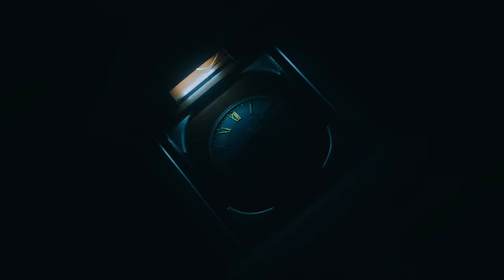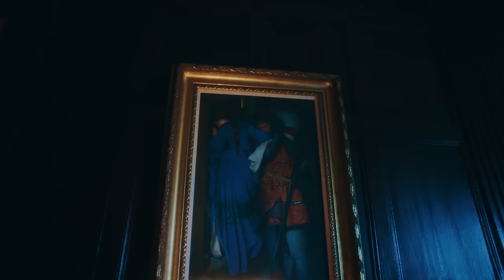Bambie Thug - Doomsday Blue | Ireland 🇮🇪 | Official Music Video | Eurovision 2024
Bambie Thug will represent Ireland in the Eurovision Song Contest with the song Doomsday Blue.

~~~ Lyrics ~~~

Avada Kadavra
I speak to destroy
The feelings I have I cannot avoid
Through twisted tongues
A hex deployed on you

That all the pretties in your bed
Escape your hands and make you sad
And all the things you wish you had you lose

I, I, I know you’re living a lie
I, I, I see the scars in your eyes

I, I, I guess you’d rather have a star than the moon
I guess I always overestimate you
Hoodoo all the things that you do
I’m down down in my Doomsday blue

Avada Kadavra
The thoughts in my head
The places I touch when lying in bed
The visions of you the words that you said
Undo

My heartbeat buried in the ground
And to the strings I bind you’re bound
So when you sleep you’ll hear my sound
(cuckoo)

I guess you’d rather have a star than the moon

For your romance
I’d beg steal and borrow
It’s draining me hollow
You-ooooh

You could slow dance me
Out of my sorrow
But your favourite colour
Compared to the others is doom

Doomsday blue

Blue
Blue
Blue
Blue
Blue
Blue

~~~ Credits ~~~

Director: Kassandra Powell. Producer: Sergio Jaen. Executive Producer: Francesca Woods. Production Company: Camp Productions.

We are UnitedByMusic. The Eurovision Song Contest celebrates diversity through music. Please keep your comments respectful. We will not tolerate racism, sexism, ableism, homophobia, transphobia, body-shaming or any other derogatory or hostile language. Offensive users will be blocked and reported.